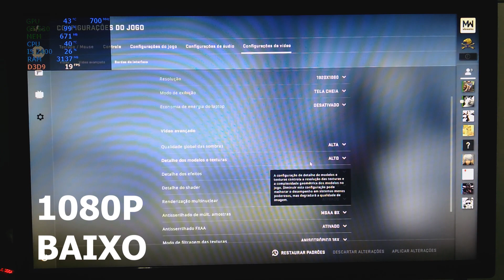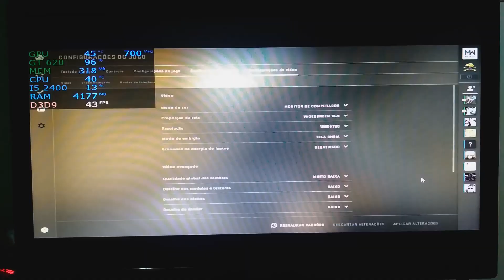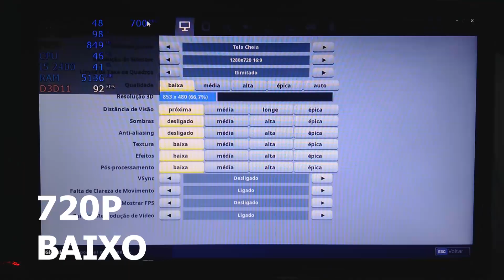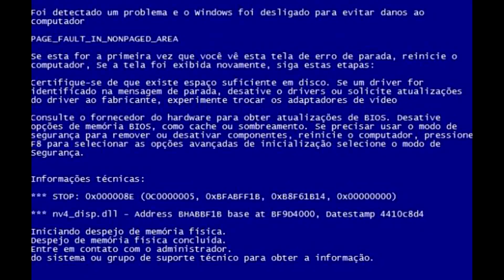BARATINHA GT 620, SERVE PRA VOCÊ? TESTE FORTNITE E CS GO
E ai galera! Mais um teste de gpu para vocês! Já curte, compartilha e se inscreve!